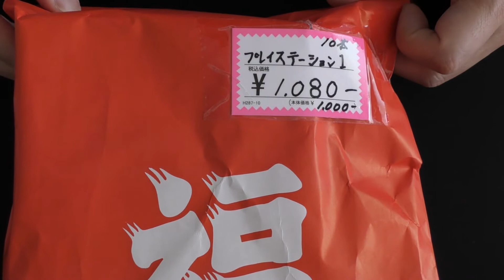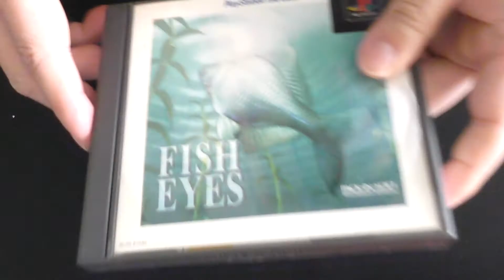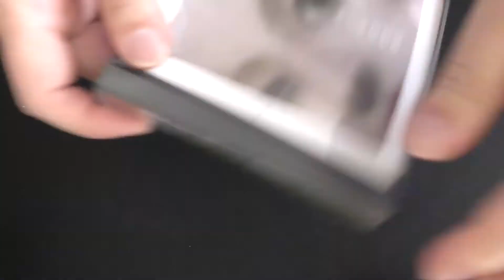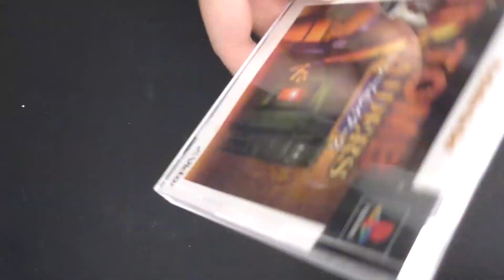【福袋開封 Part2】またまた、大量買いしてきました。今回は、プレイステーション1を開封！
全部で、5袋買ってきております。
編集の関係で、5回に分けて動画を公開していきます。